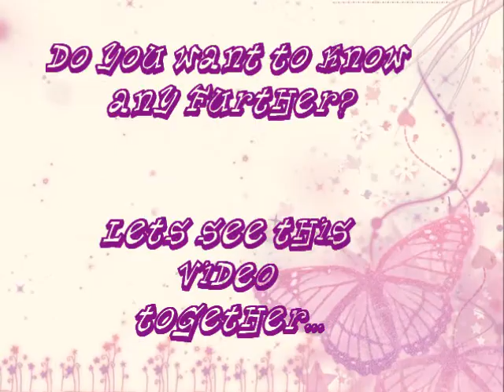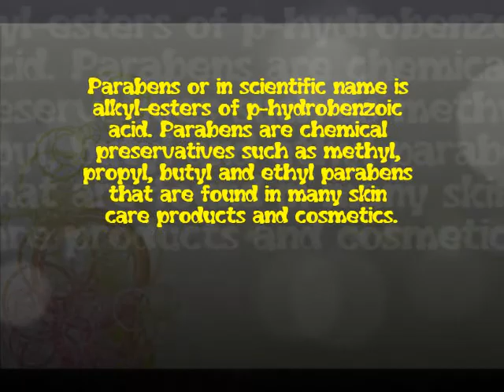Dangers of Parabens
Video Assignment for Biomaterial & Biomanufacturing (BSB 3133)

Topic: Dangers of Parabens

Have you ever heard about paraben?

Parabens or in its scientific name is alkyl-esters of p-hydroxybenzoic acid. Parabens are chemical preservatives such as methyl,propyl, butyl and ethyl parabens that are found in many skin care products and cosmetics.

You will not find the parabens in organic skin care products. This is because The National Organic Program will not allow any product to be certified organic if the product contains parabens.

Do you want to know any further about this? Enjoy watching this video.